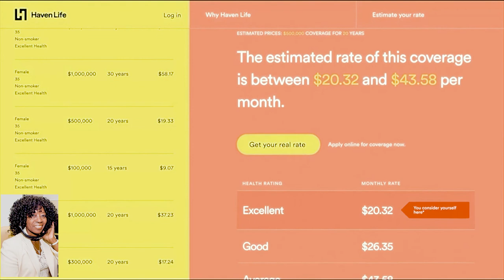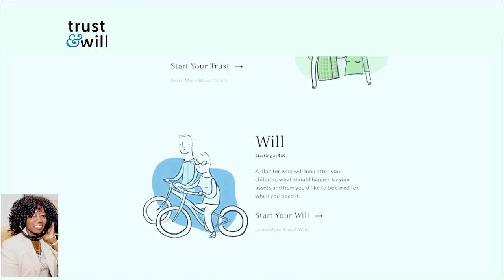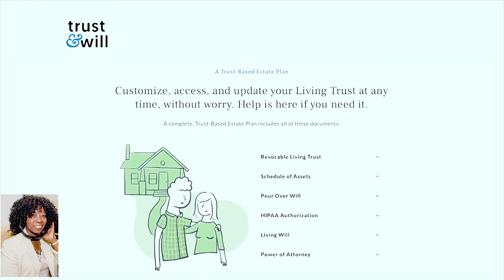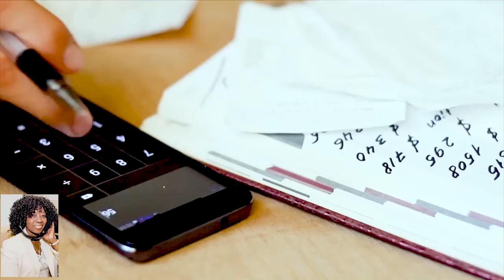Financial Trust & Will